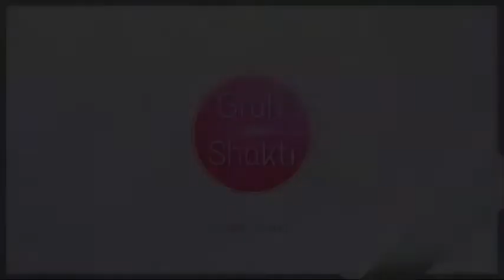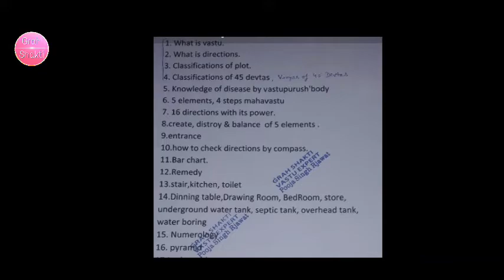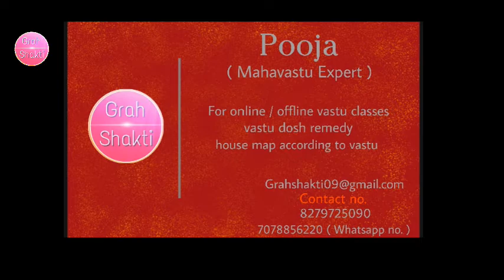12 days online mahavastu course experience by Mrs Shailja